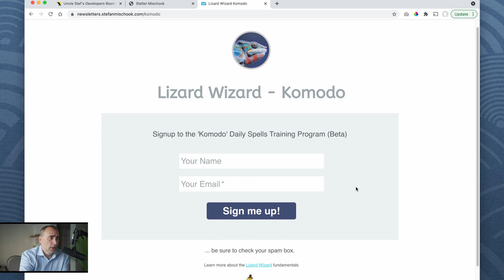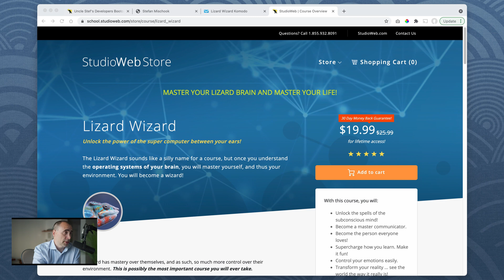How can YOU Become a Tech Lead?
The Naked Ape:

SUPPLEMENTS THAT WORK AMAZING FOR ME:

Protein Essentials Beef Gelatine Powder:

Thanks!

Stef